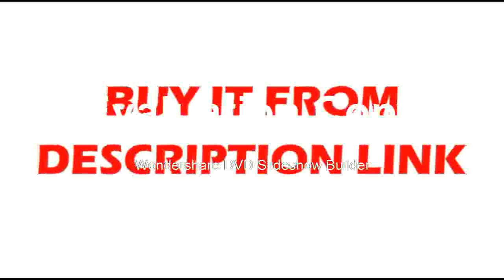LMC200 220lbs Electronic Refrigerant Charging Digital Weight Scale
Product On Aliexpress

Brand Name:WEIHENGDisplay Type:As ShownSize:As ShownAccuracy:As ShownModel Number:As ShownPower Supply:As Shown